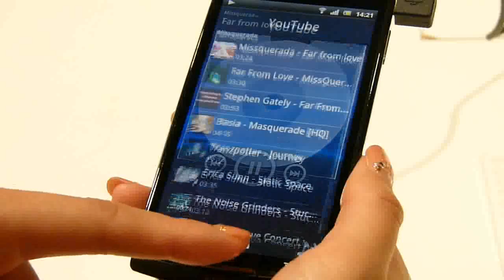Xperia arcで聞いている曲の関連動画をYouTubeで検索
新型Xperia「Xperia arc（SO-01C）」ムービーレビュー、ソニーの技術採用でより高機能化 - GIGAZINE